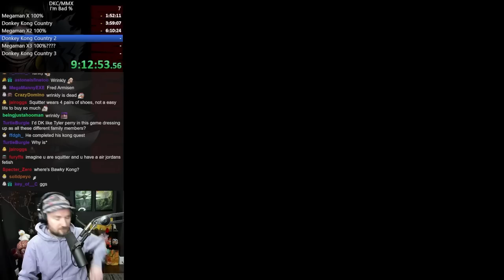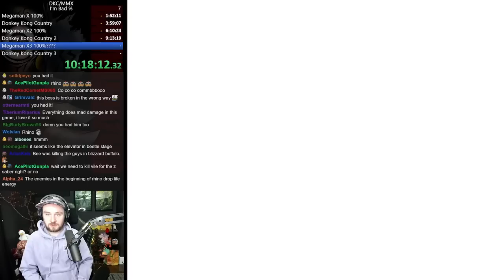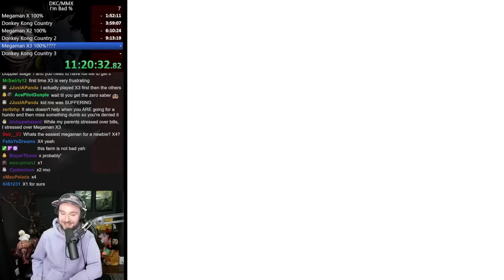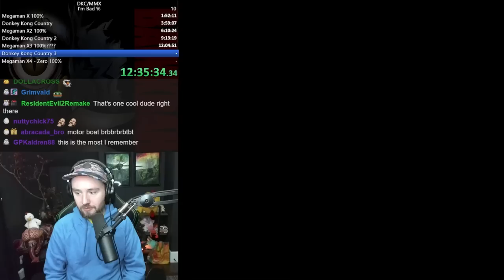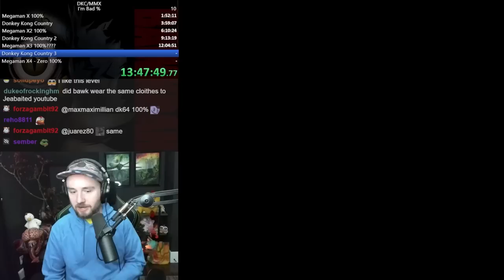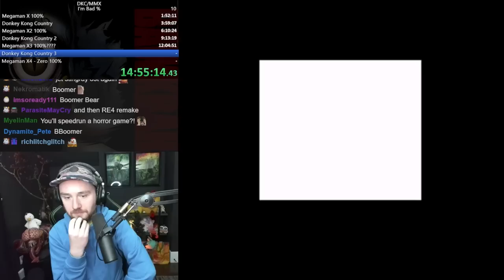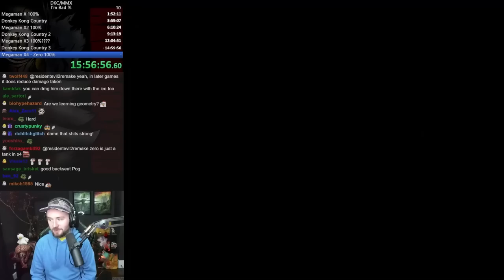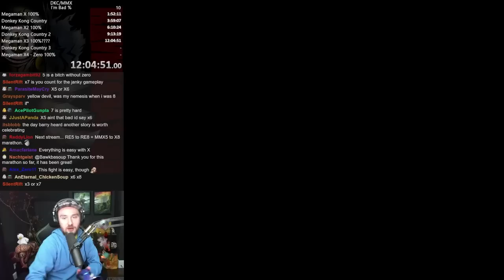5 SNES Game "Speedrun" Marathon || Part 2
Bawkbasoup plays a SNES Mini Marathon LIVE on Twitch!

Streamed live on January 20 & 21, 2023